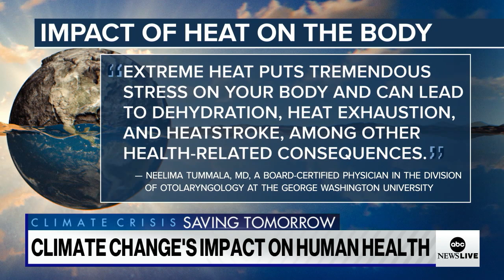How hotter days impact your health and what to do about it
A doctor weighs in on how extremely hot days can impact your health, allergies and gives some advice on how to mitigate those risks.